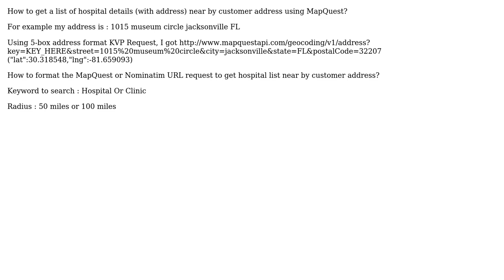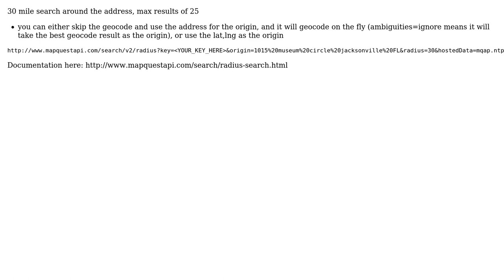GIS: Getting nearest Hospital information by using MapQuest API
With thanks & praise to God, and with thanks to the many people who have made this project possible! | Content (except music & images) licensed under CC BY-SA | Music | Images & others | With thanks to user wittich user Rajamanickam Thangavel user Mapperz user Ant and the Stack Exchange Network Trademarks are property of their respective owners. You are responsible for your own actions.